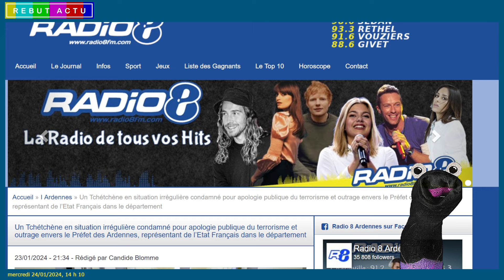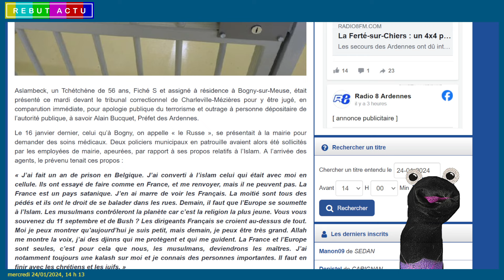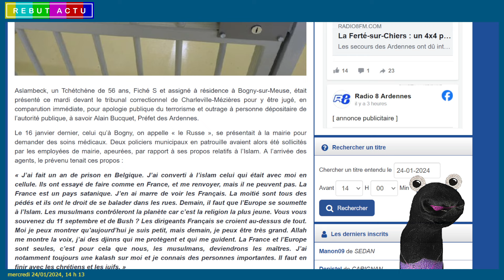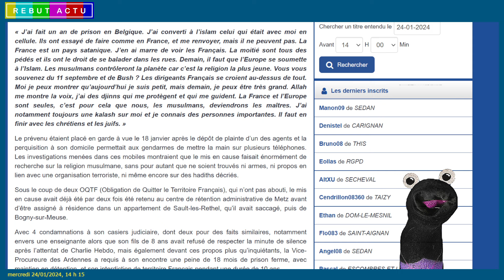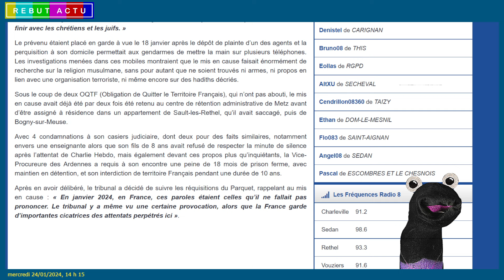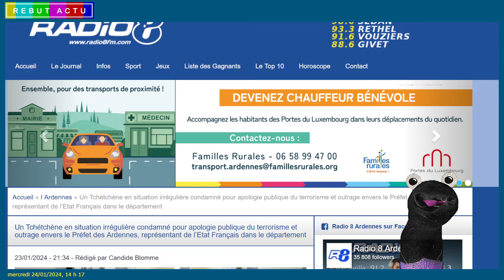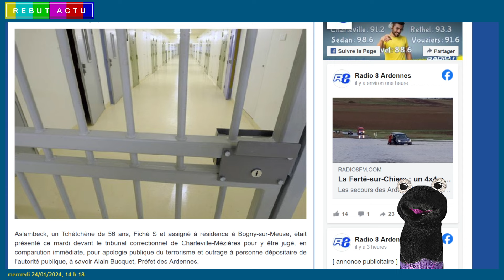IL FAUT QUE L’EUROPE SE SOUMETTE À L’ISLAM. LES MUSULMANS CONTRÔLERONT LA PLANÈTE DÉCLARE CET OQTF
Aslambeck, un Tchétchène de 56 ans, fiché S et assigné à résidence à Bogny-sur-Meuse, a été présenté le 23 janvier 2024 devant le tribunal correctionnel de Charleville-Mézières pour y être jugé pour d'étranges déclarations délirantes telles que : "Il faut que l’Europe se soumette à l’Islam. Les musulmans contrôleront la planète". Autant dire que le pauvre garçon n'a manifestement plus toute sa tête.

Live : @serilive
secondaire : @seriboom